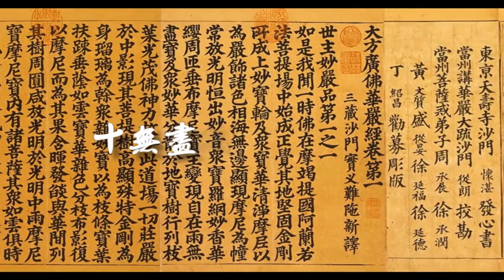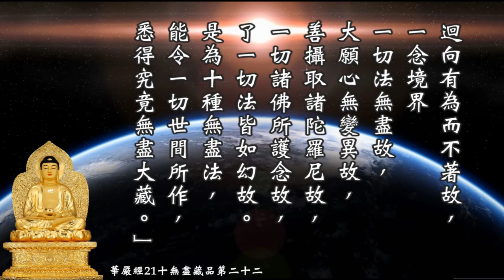《大方广佛华严经》卷21 🌷《华严经》乃经中之王。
🌷《华严经》乃经中之王。